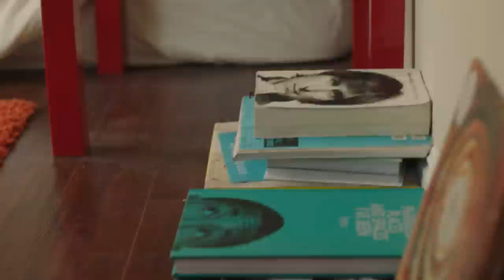Brockhampton by Tyler Mitchell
Directed by Tyler Mitchell
Produced by Joe DePasquale
Production Company: Yacht Club
Producer: Enrique Rivera
Creative Agency: Yours Truly Creative
Creative Directors: Babak Khoshnoud & Will Abramson
Agency Producer: Frances Capell & Francesca Orrach
Director of Photography: Conor Murphy
Steadicam Operator: Sam Law
Production Sound Mixer: James Wasserman
1st AC: Noah Ramos

Edited by Tyler Mitchell & Matt Morgan
Colorist: Alan Gordon @ Post Pro Gumbo
Sound Designer/ Re-Recording Mixer: Chris Scot
Original Score by Albert Gordon and Dom McLennon of Brockhampton